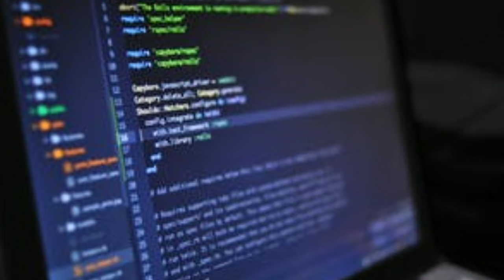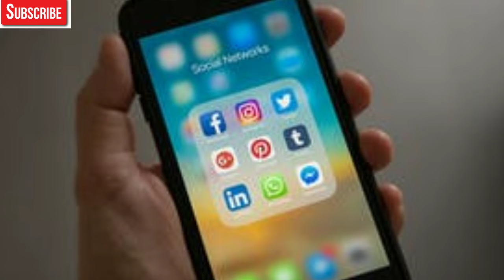How to Make Your Vacation Productive 💯 | Timetable for Summer vacation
Summer vacation timetable | How to use vacation |

Best timetable for vacation
Holiday timetable 2022
How to study in summer vacation
Summer vacation study plan
Vacation timetable
summer holiday 2022
summer holidays timetable in
summer vacation mai kaise padhe